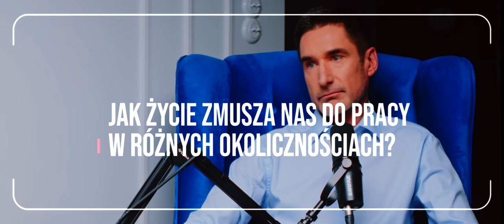Jak MISTRZOWSKO prezentować się na scenie? Sergiusz Ryczel - trener wystąpień publicznych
Jak to jest nie być już dziennikarzem, choć jest się głównie kojarzonym z tą profesją? Co trzeba zrobić by zbudować markę osobistą? Jak nauczyć się dobrze prezentować samego siebie? Co robić, a czego nie robić by być dobrze odbieranym?

Odpowiedzi na te i wiele innych pytań, nie tylko związanych z budowaniem marki osobistej, życiem zawodowym i jego zmianą, w zaskakującej ale niezwykle przyjemnej rozmowie udzielił Sergiusz Ryczel, którego spora część widzów może kojarzyć bardziej jako komentatora wydarzeń sportowych. Choć to już tylko i aż Jego zawodowa przeszłość.
Jeśli myślisz jednak o zostaniu Mistrzem wystąpień publicznych to rozważ wzięcie udziału w szkoleniu prowadzonym przez Sergiusza lub po prostu poznaj jego historię i skorzystać z rad i wieloletniego doświadczenia

00:00:00 Najlepsze fragmenty
00:00:55 O gościu - Sergiusz a czym się teraz zajmujesz?
00:04:00 Czym jest budowanie marki osobistej?
00:07:22 Jak szanować swój czas? Czyli z kim teraz pracujesz?
00:20:55 Jak życie zmusza nas do pracy w różnych okolicznościach?
00:26:12 Jak oceniać innych?
00:30:40 Naukę łatwiej zderzać z doświadczeniem
00:32:28 Jak nie przegrywać z samym sobą? Kilka słów o sabotowaniu i dyskredytowaniu samego siebie
00:37:00 Jak ćwiczyć przed wystąpieniem? Jak się nie męczyć gdy się mówi?
00:42:07 Czy Ty masz przyjemność z słuchania innych ludzi?
00:45:23 3 grzechy ludzi występujących na scenie
00:49:05 Nie plotkuj o innych
00:54:05 Jak tą markę osobistą budować?
00:57:50 Jak nauczyć się krótko mówić o tym czym się zajmujesz? I priorytetyzować!
01:03:46 Co jest dzisiaj dla Ciebie najważniejsze w życiu?

Chcesz bym przygotował nagranie na interesujący Cię temat? Masz pomysł na to, z kim mógłbym przeprowadzić wywiad?

Napisz do mnie i podziel się swoimi sugestiami.

Patronat realizacji    @kartygrabowskiego